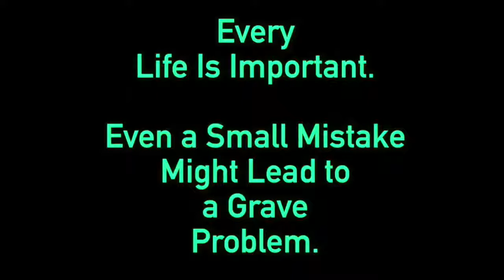Always Open your car's door carefully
follow as on page facebook
Open your car's door carefully / دائما انتبه قبل فتح باب سيارتك
5 most dangerous accident